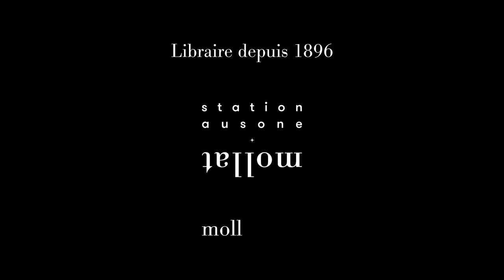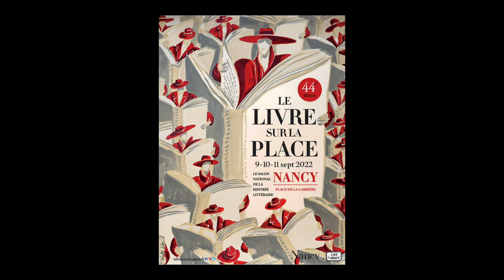Annie Lulu - Peine des faunes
À l'occasion du festival "Le livre sur la place" 2022 à Nancy, Annie Lulu vous présente son ouvrage "Peine des faunes" aux éditions Julliard. Rentrée littéraire automne 2022